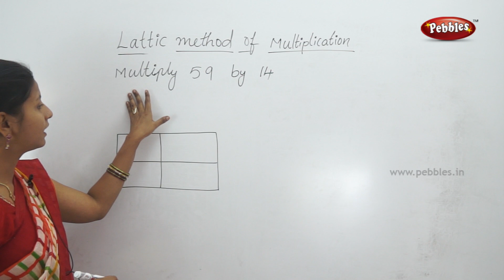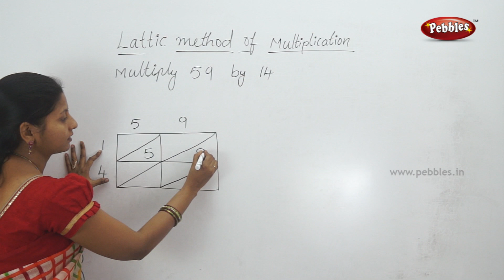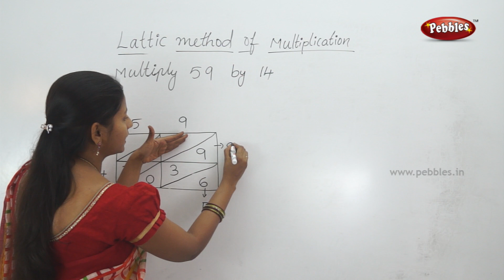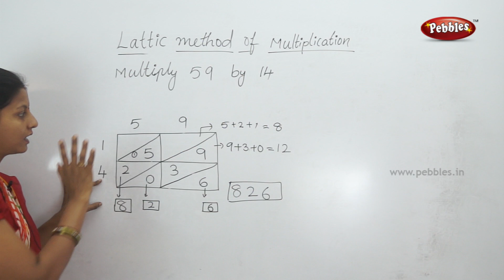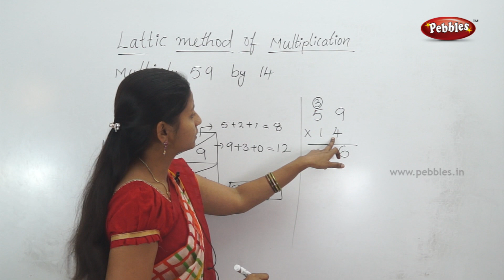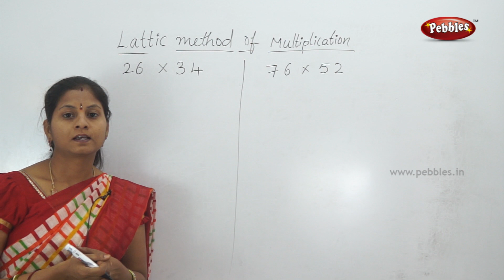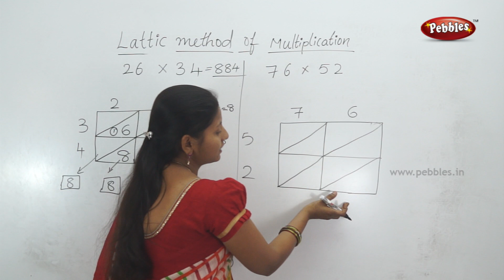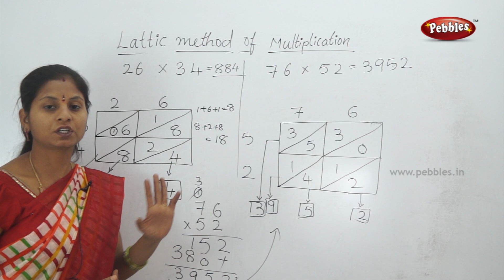Lattic method of Multiplications | Class 3 Maths in T.M | Easy maths for kids |3rd class syllabus